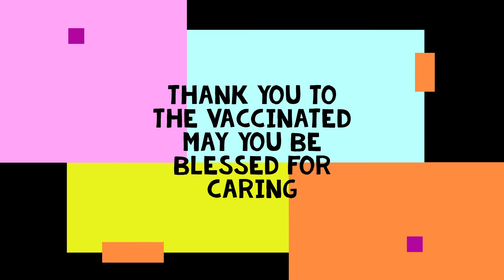DO THIS THING